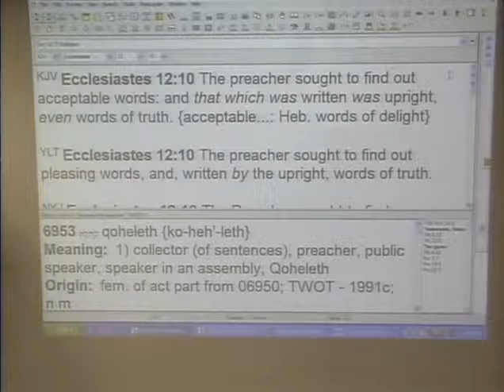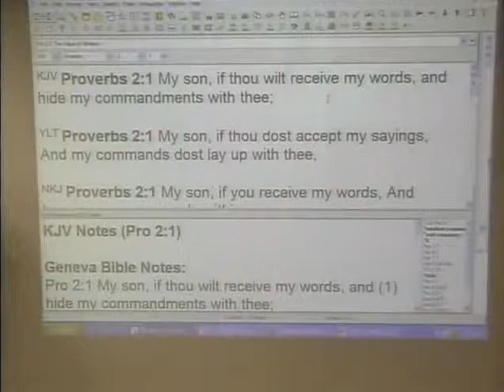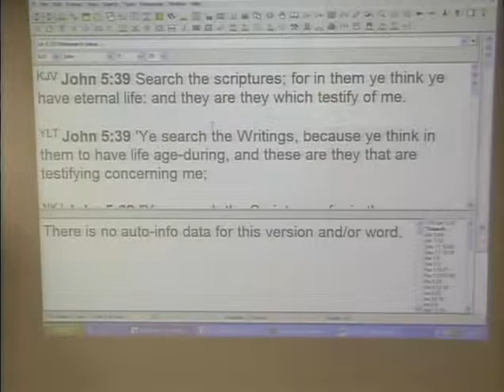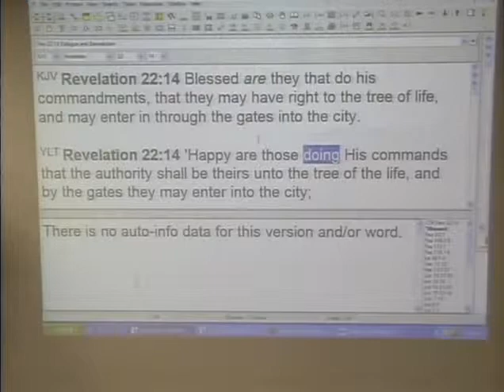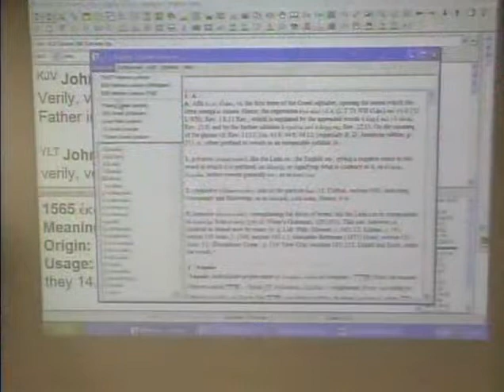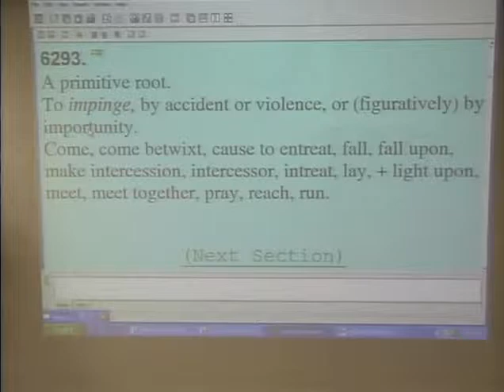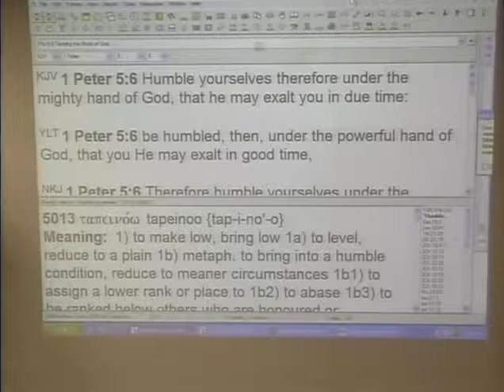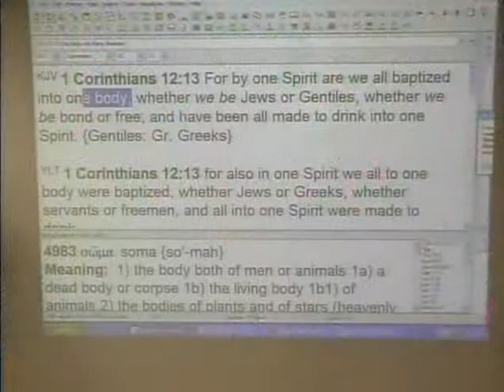Word Of God #4 - How To Study The Word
Below! A 5 part series. #4 "How To Study The Word". In-depth teaching how to get the Word of God established in our hearts, by David Middleton, pastor.